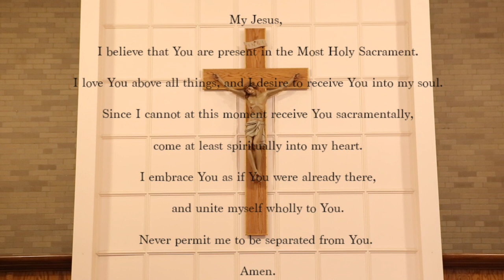AscensionOfTheLord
This video is about AscensionOfTheLord